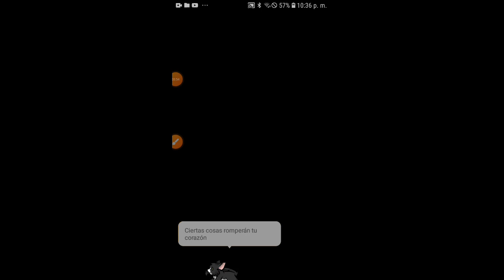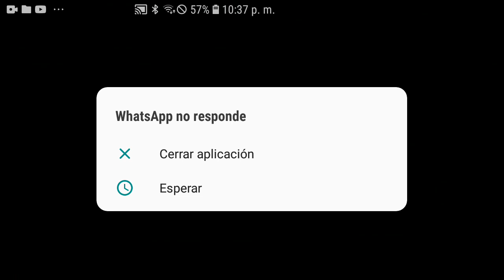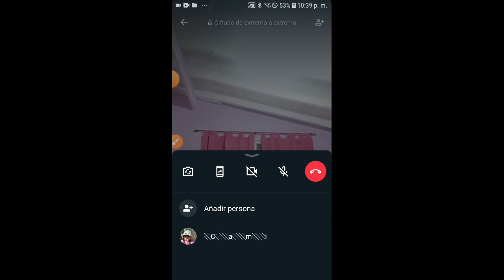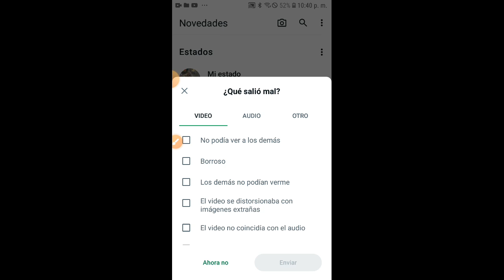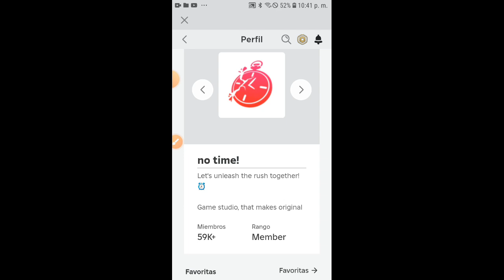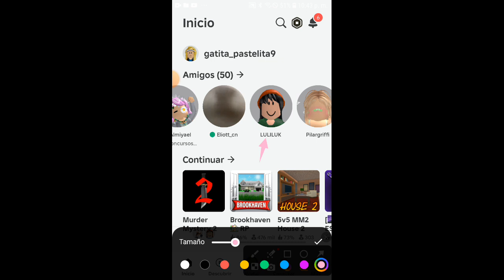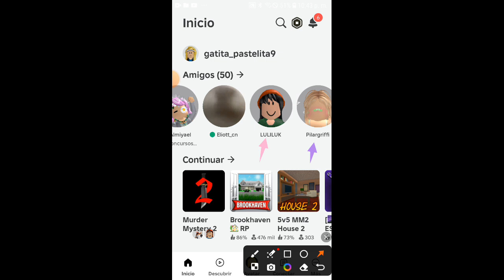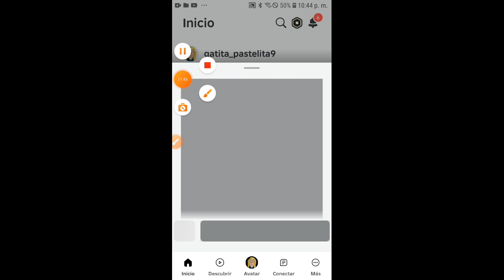jugando murder mistery 2